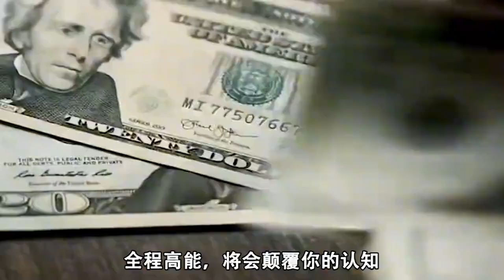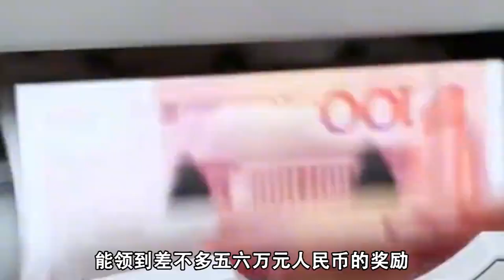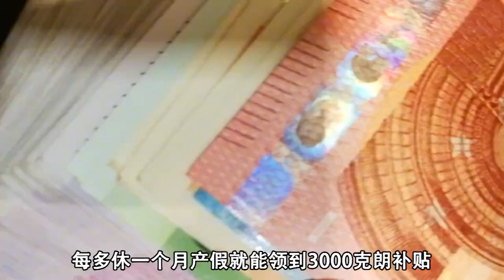不同国家怎么鼓励人们生孩子？有的国家三年产假，生育不花一分钱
为啥现在人都不愿意生育了?世界各国为了鼓励生育到底有多拼?对我国有何借鉴意义？